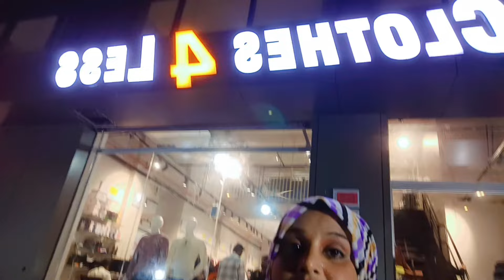Mumbra🏯 mein khula🏩 mini Mall dhamakedar offer#youtubeshorts || mahiravlogs